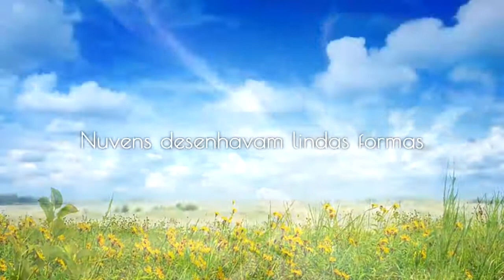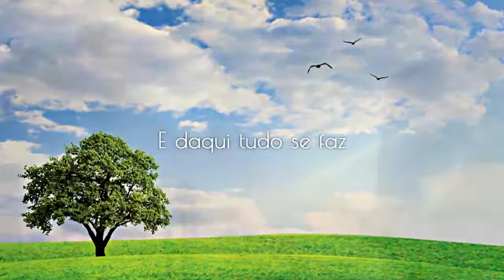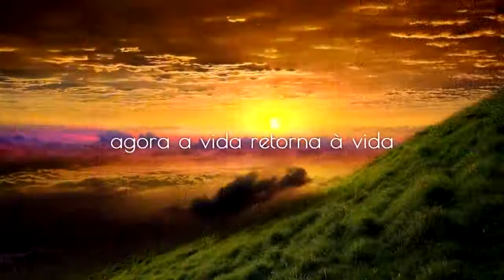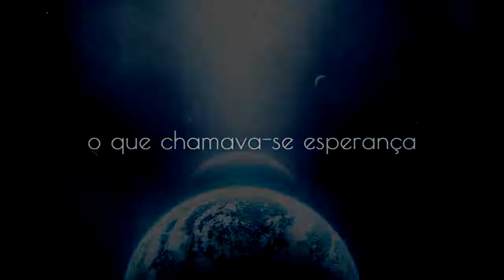GAIA - semeador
GAIA
Do livro: O amanhecer da consciência, de Fred Cury

Produção & Arte Musical: Reynaldo Moysés Jr.

Orador - Fred Cury - poeta/pensador/escritor, cantor/compositor e sensitivo, no trabalho de transcrever mensagens das dimensões de Luz, sob a forma de poemas e reflexões, que abordam a Consciência Unificada e Crística, bem como, por alquimia energética e na qualidade de canal, transmuta as energias de apoio à transição em curso, em vias de sua consumação e conclusão no maior propósito Divino, concernente à transição de Gaia (A Amada Mãe Terra) à dimensão sagrada e evolutiva de Luz, acompanhada de todo ser vivo da superfície e a total dissolução, dos jogos ilusórios e polarizados, retornando a realidade Divina e Eterna...

Projeto - "As Dimensões do Ser Profundo", embasado em propósitos íntegros para acolhimento e emanação da Graça, que permitem o reencontro de cada Ser com sua Espiritualidade e a consequente Harmonia, Paz e Fortalecimento que deste procede.

... "Sou da Fonte um Grande Amor Manifesto, assim como És, e vibro para te reencontrares na Verdade de Teu Coração...
Não vim para fazer minha parte.. Vim para manifestar a partir de mim, Tudo"...